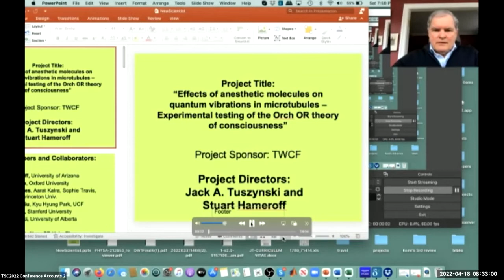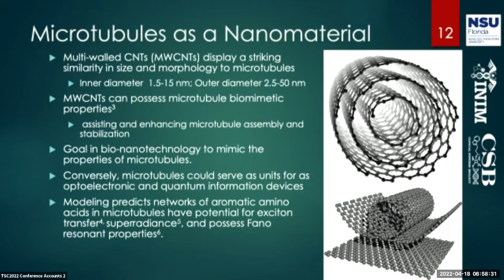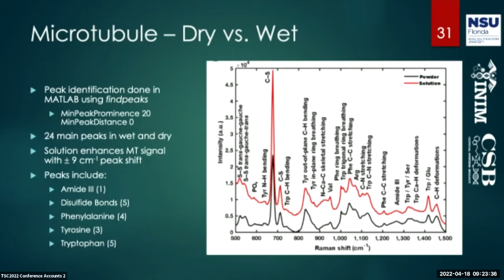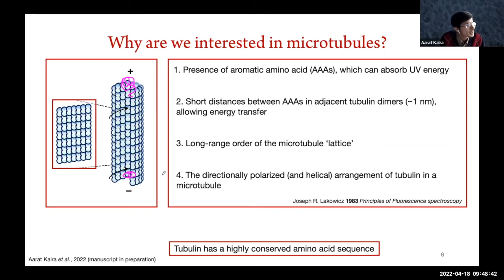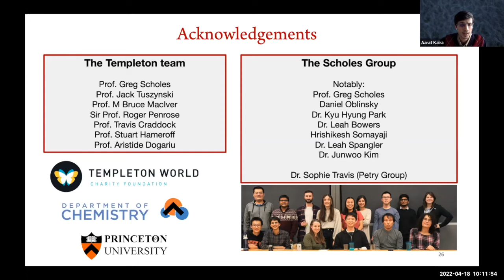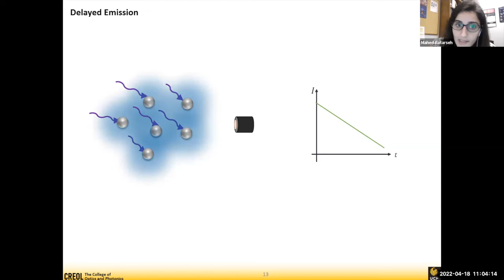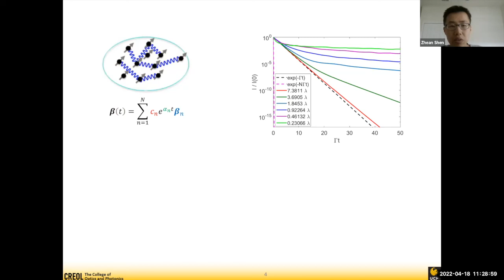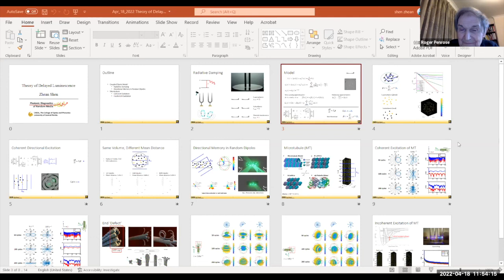TSC2022 - Workshop 2 - Testing Orch OR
Testing Orch OR
Jack Tuszynski, University of Alberta/Politecnico di Torino (R)
Travis Craddock, Nova Southeastern University
Bruce MacIver, Stanford University
Aarat Kalra, Princeton University (R)
Mahed Bataresh, UCF (R)
Zhean Shen, UCF (R)
Anirban Bandyopadhyay
Stuart Hameroff and Roger Penrose - Panel Discussion

The Science of Consciousness Conference - April 18-22, 2022
Center for Consciousness Studies - consciousness.arizona.edu